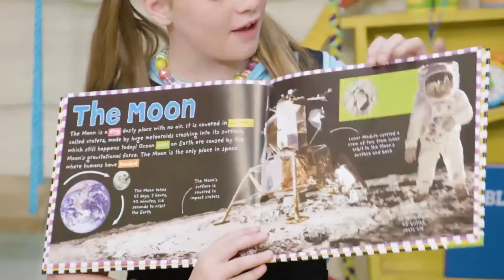Preschool Sunday Week 1 - Jesus' teaching is amazing